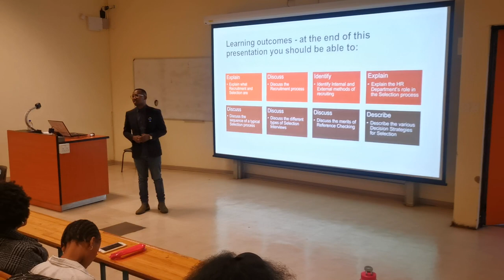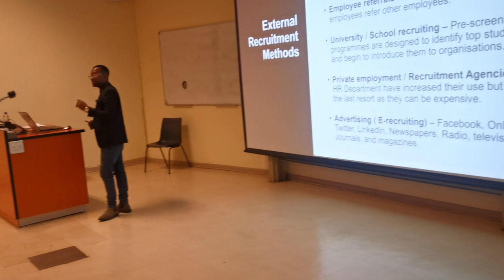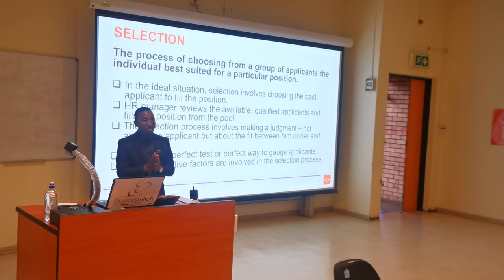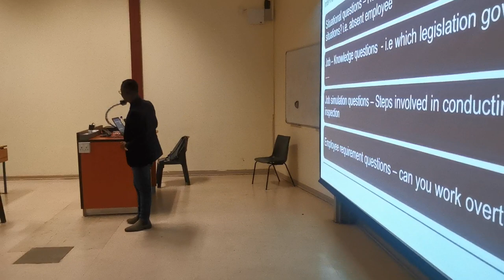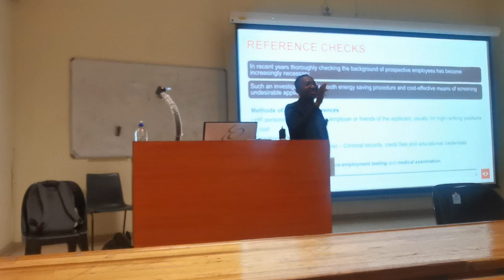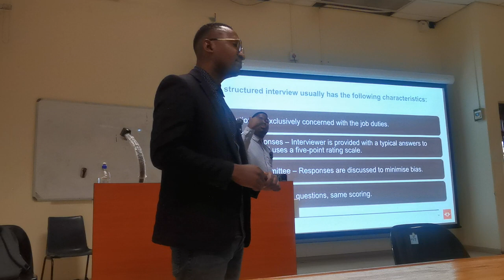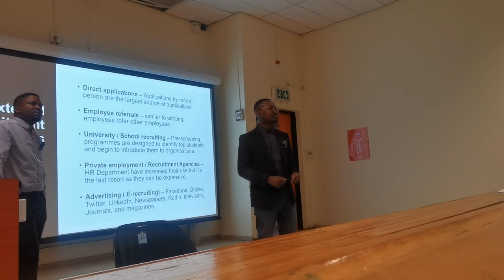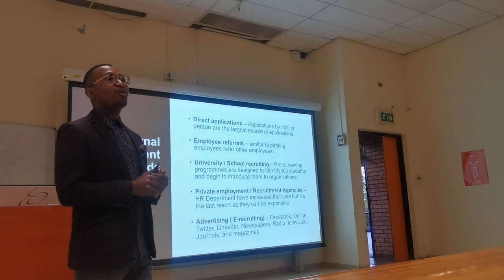University of Johannesburg Lecture by my friend Moses Themba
Focuses on becoming recruitable for the workplace. I hope you learnt something.